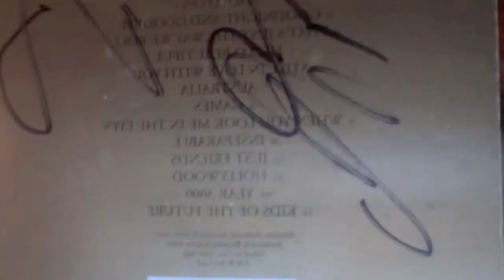(music version) MUCHMUSIC VJ SEARCH- Regina Ramos...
reginaramos92